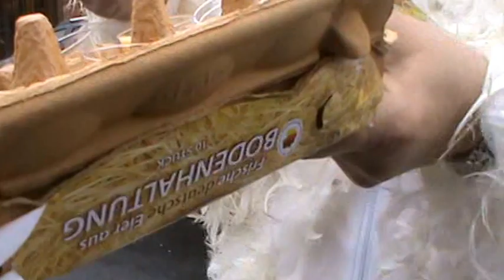Diebach Faschingszug 09 02 2016 mit Hubert und Matthias Gruppe Weintrauben Eierfrau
Diebach Faschingszug 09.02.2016 mit Hubert und Matthias Gruppe Weintrauben Diäbicher Gaudiwurm 2016 Hubert und Matthias Die Fellas - Reisebüro Fella in Hammelburg Onlinebuchung @

Diebach Faschingszug 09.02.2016 mit Hubert und Matthias Gruppe Weintrauben Diäbicher Gaudiwurm 2016

Helau, es geht schon wieder los.

Liebe Faschingsfreunde,

es geht wieder los, der Diäbicher Gaudiwurm schlängelt sich am Faschingsdienstag 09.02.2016 ab 13:31 Uhr wieder durch Diebach.

Ab 12:15 Uhr Aufstellung der Gruppen und Wägen am Heerweg (Nähe Bahnhof)
 Im Anschluss Kehrausparty mit DJ Swen in der Vereinsringhalle.